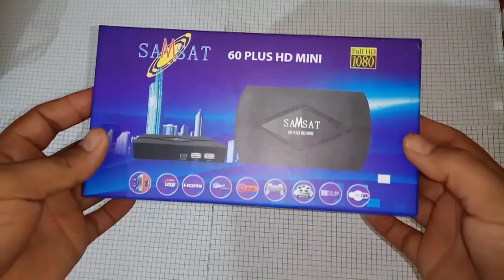فتح علبة جهاز الاستقبال saMsat 60 PLUS HD MINI + الفلاش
ريموت كنترول موحد لاجهزة سامسات و جميع الموديلات الاوربية

ريسيفر رخيص
جهاز استقبال القنوات الفضائية

    Nouveau Récepteur SAMSAT 60 PLUS HD MINI
    BeoutQ sans connexion internet
Résolution FHD 1080
Sortie Vidéo HDMI
Mémoire 8000 Chaines – 64 Satellite
Menu multilingue
Mise à jour Avec ‎:‎ OTA / USB / INTERNET
2 ports USB
Clé Wifi ECHOLINK 150mbps
Meilleur prix du marché

Samsat 60 Plus HD Mini est l‎'‎un des récepteurs de Haute gamme‎,‎ il dispose d’une qualité d’affichage Full HD 1080p‎.‎
Ce récepteur contient un serveur Satellite « RedShare » qui vous permet de décrypter un ensemble de chaînes sur différents satellites dont BeoutQ fait partie‎.‎

L’appareil intègre la fonctionnalité WIFI‎,‎ ainsi que 2 ports USB pour y connecter une clé USB ou bien un modem 3G/4G‎.‎
Samsat 60 Plus HD Mini soutient des applications tels que YouTube‎,‎ VOD‎,‎ Dailymotion‎,‎ Vimeo‎,‎ DLNA‎,‎ Gmail et Météo‎.‎

saMsat 60 PLUS HD MINI - Unboxing & Review
Unboxing and Review
Bought From jumia maroc.